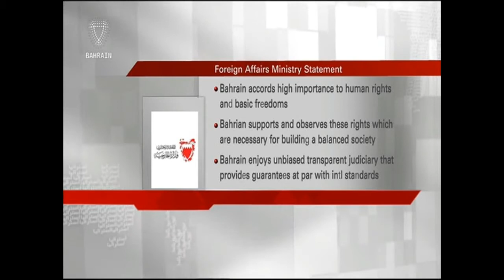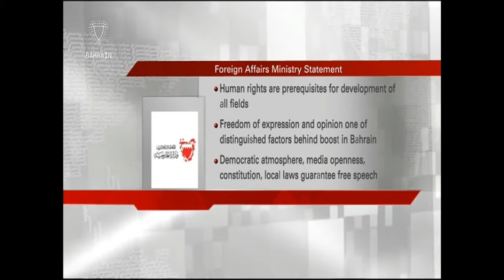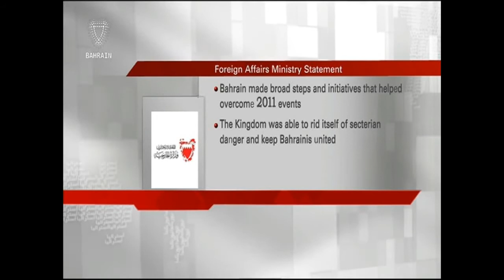Bahrain English News Bulletins 18-02-2016